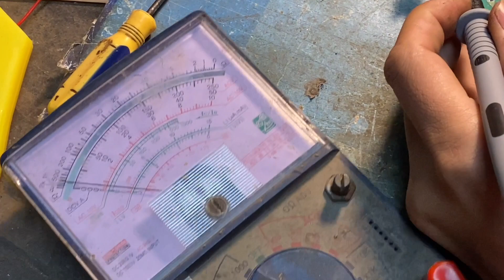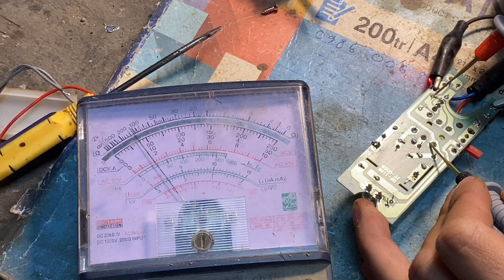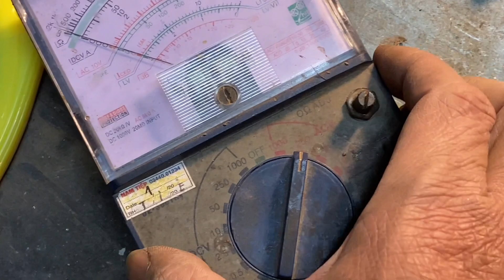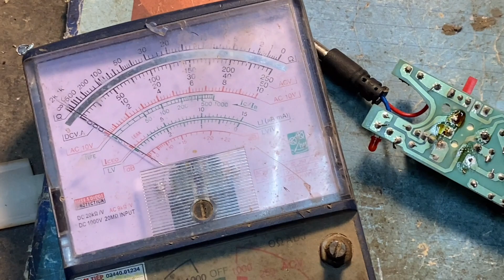Hướng dẫn sửa vợt muỗi không ra điện mới nhất 2022.